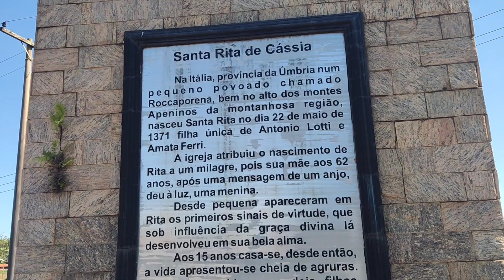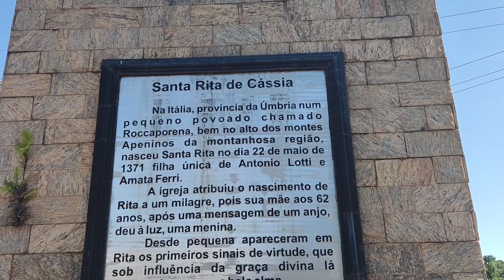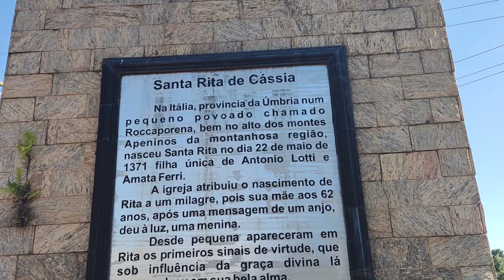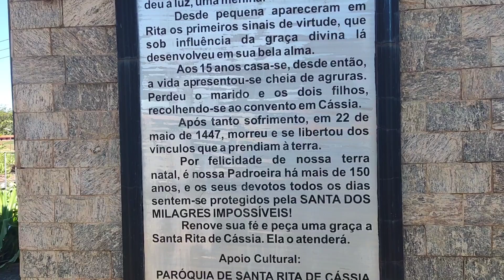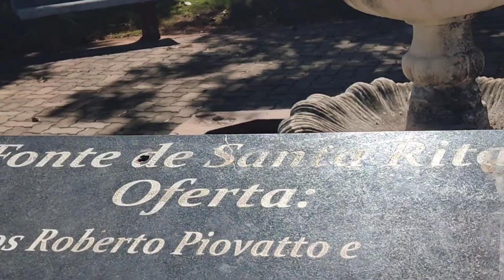Impossível a Santa Rita ouvir e atender